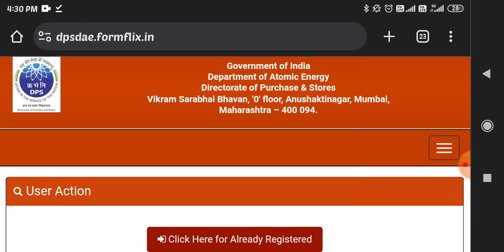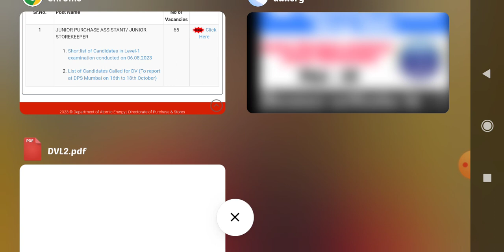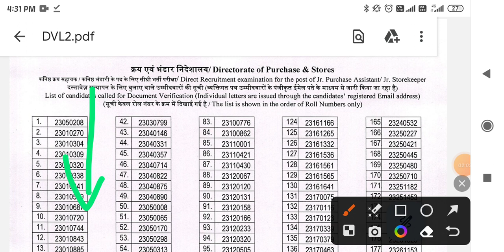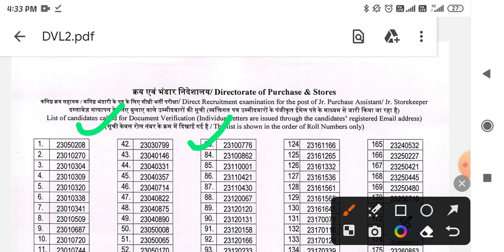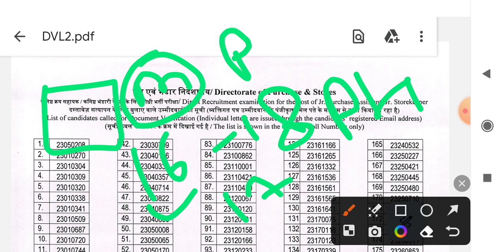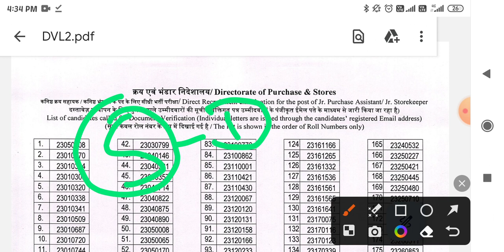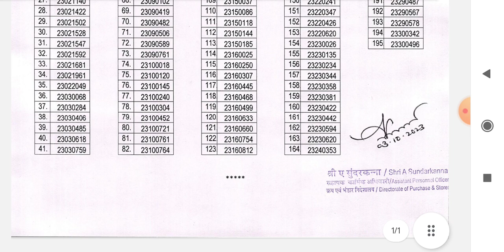DPS DAE junior purchase assistant junior storekeeper 65 documents verification list download 2023